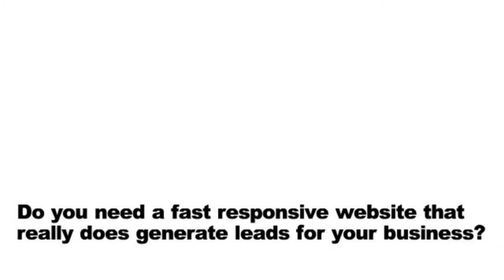CMG-video commercial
Sample video created using Video Scribe software and Serif Movie Plus video editing software